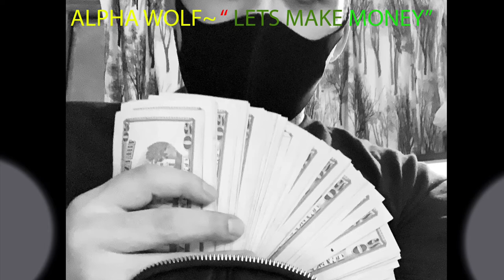ALPHA WOLF 🐺 - "Let's Make Money!"